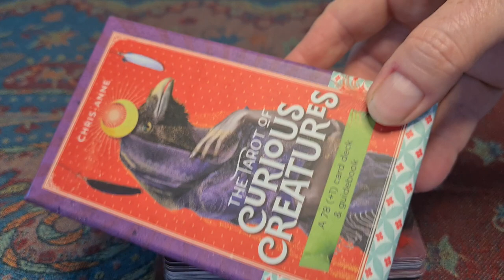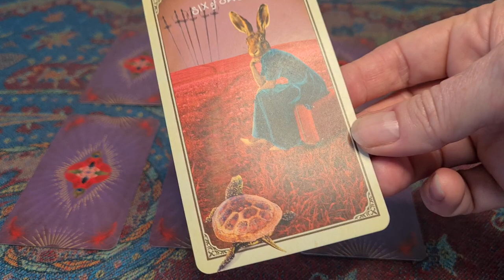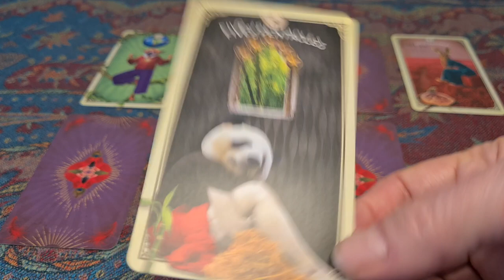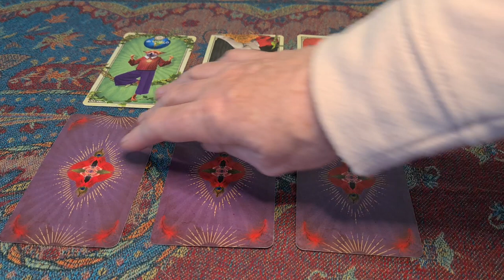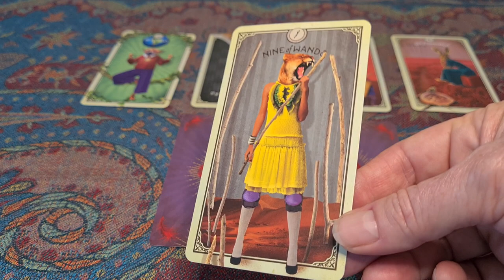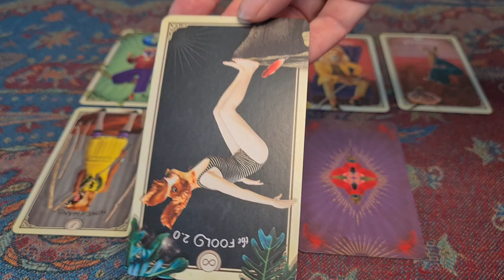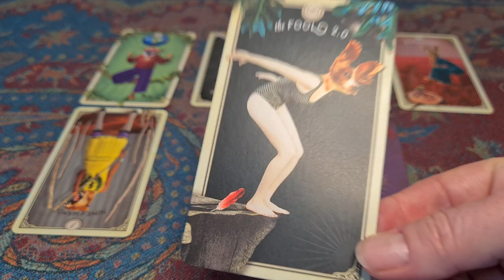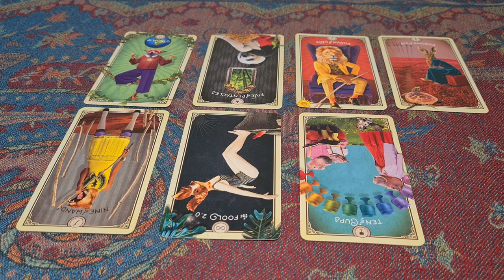196. Small talk. Meghan Markle, the chat show host?